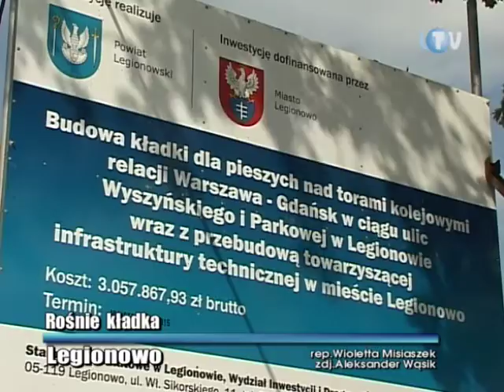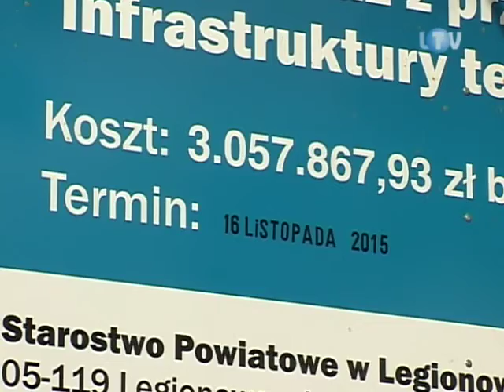Rośnie kładka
Podpisane jesienią porozumienie między legionowskim starostą Janem Grabcem, a prezydentem Legionowa Romanem Smogorzewskim w sprawie budowy kładki nad torami, w ciągu ulic Parkowa – Wyszyńskiego przyniosło już wymierne efekty. Rozpoczęte w maju prace budowlane nabrały tempa i w obecnej chwili widać już ich pierwsze efekty. Zamknięty został etap wykopu fundamentów i przeróbek instalacji. Pojawiły się też  pierwsze elementy konstrukcji stalowej.